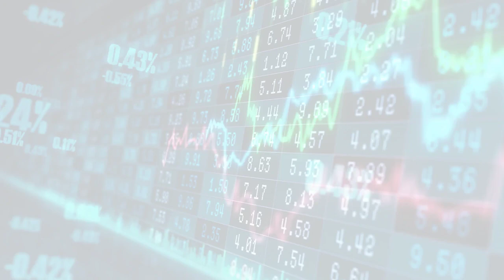MarketWatchLists: Beverages Update for Thursday, September 28, 2023, 17:05 EST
About:
MarketWatchLists is a service provided by Praefidi.